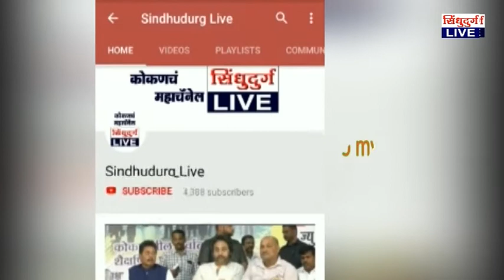Govanvarta | Sindhudurg Live | गोवन वार्ता, सिंधुदुर्ग लाईव्हच्या दिवाळी अंकाचं शानदार प्रकाशन